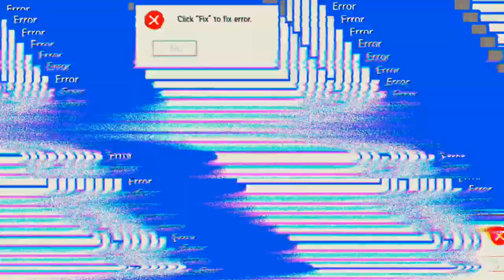ich war zu schnell für die Tastatur 'Free Fire'